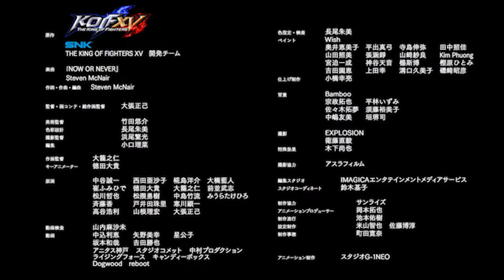KOF XV - SPECIAL ANIMATED SHORT - MASAMI OBARI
Fala galera! Meu nome é Adriano (Chora meu pato)
No vídeo de hoje vamos mostrar um pequeno vídeo animado feito por Masami Obari!

Fala Gamers!
O Canal é voltado para falar de notícias e novidades do mundo dos games!
Se você Curte Games, aqui é o lugar certo!

SIGA NOSSO AMIGO DIOGO NO CANAL DE ANIMES E MUSICA
Geek Hop - Diogo Nonato